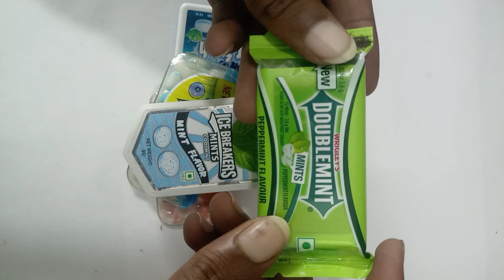Most Popular Candy's🍬candy